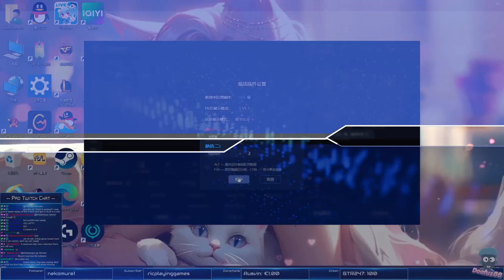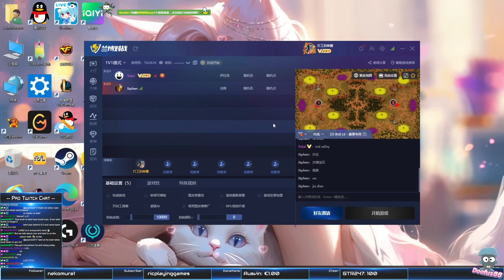Jiangnan Cup - Latof vs Bryant - Red Alert 2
Jiangnan Cup Tournament:
Latof vs Bryant || Best of 15 Red Alert 2 series
Commentary by:
Doof88